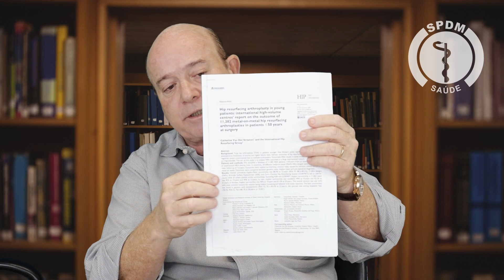Dr. Lafayette de Azevedo Lage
Formado pela Escola Paulista de Medicina em 1984.

Iniciou na Escola Paulista de Medicina aos 17 anos e, durante o curso de medicina, foi selecionado em primeiro lugar do Brasil recebendo uma bolsa de estudos integral do Institute of International Education, formando-se em Microbiologia pela Universidade de Kansas em Lawrence, EUA, entre dezembro de 1980 a fevereiro de 1982, recebendo o diploma de Bachelor of General Studies in Microbiology.

Graduou-se médico em 1984 e entrou como médico voluntário no Exército Brasileiro como aspirante a Oficial e foi promovido a segundo Tenente no segundo semestre terminando o estágio em 31 de janeiro de 1986. Iniciou a Residência médica em ortopedia e traumatologia entre 1986 e 1989 no IOT-HCFMUSP (Instituto de Ortopedia e Traumatologia do Hospital das Clínicas da Faculdade de Medicina da Universidade de São Paulo). Obteve o título de especialista e ortopedia e traumatologia pela SBOT em 1989. No ano seguinte atuou como médico pesquisador no grupo de quadril do IOT-HCFMUSP em 1990 e, concomitantemente, fez o curso de medicina esportiva e fisiologia do exercício na Escola Paulista de Medicina obtendo o título de especialista em Medicina Esportiva. Foi aprovado para cursar o Mestrado entre 1991 e 1994 no IOT-HCFMUSP e na Universidade de Cambridge, Inglaterra, introduzindo a técnica de artroscopia do quadril no Brasil.

Estagiou com professor Harlam C. Amstutz no Joint Replacement Institute nos anos de 1993, 1995 e 1996 para aprender a técnica de implantação da prótese de Resurfacing no quadril. Esta prótese foi inventada em 1991, porém, só chegou ao Brasil em 2003  tendo sido, novamente, o pioneiro na introdução da prótese de Resurfacing para quadril no Brasil. Esta prótese é ideal para pessoas de grande atividade que querem continuar a prática de esportes além da enorme estabilidade e grande preservação do estoque ósseo, facilitando revisões futuras caso necessárias. Concomitantemente desenvolveu uma metologia inédita na ortopedia a qual garante um posicionamento ideal dos implantes nas artroplastias de quadril garantindo maior longevidade a qualquer prótese de quadril.

Autor de diversos artigos científicos, cinco capítulos de livro (dois nacionais e três estrangeiros) sendo constantemente convidado como conferencista para palestras no exterior (EUA, Inglaterra, França, Bélgica, Itália, Espanha, Hungria, Portugal, Peru, Argentina, Chile e Bolívia).

Membro do comitê organizador dos congressos: - Porto Hip Meeting e do ISTA ( International Society for Technology in Arthroplasty).

Concluiu o curso de Medicina Canabinóide em junho de 2019 ministrado pela HempMedsBrasil.

Casado desde 1989 com Lilian Estefan e tem um filho médico Gustavo nascido em 1996.

Vídeo gravado e editado em 31 de maio de 2022 por dois estudantes de Medicina da turma 87 da EPM.